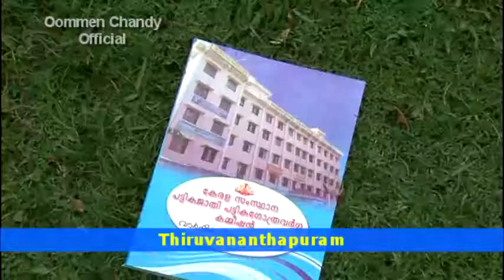Kerala SC-ST Commission Annual report released by Oommen Chandy